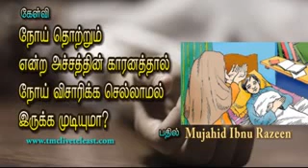தொற்று நோயை அஞ்சி நோயாளியை நோய் விசாரிக்க செல்லாமல் இருக்க முடியுமா low